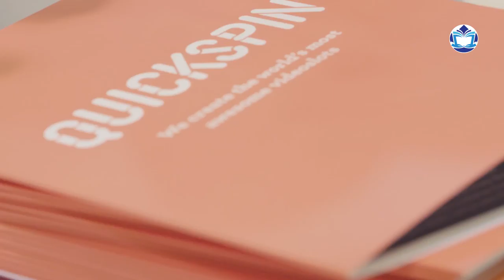OnlineCasinoGids.com | ICE 2018 Interview met Quickspin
OnlineCasinoGids sprak op ICE 2018 met Daniel Lindberg, CEO en oprichter van Quickspin. Leer meer over Quickspin's kernwaarden & toekomstplannen.

OnlineCasinoGids.com - de beste online casino gids van Nederland. Van liefhebbers, voor liefhebbers.